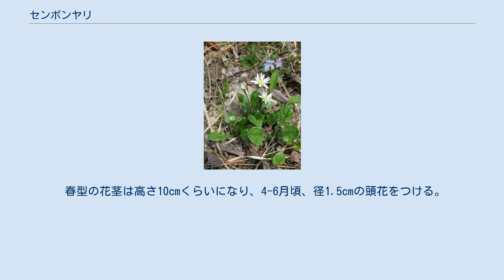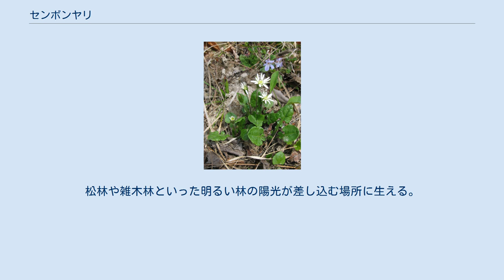センボンヤリ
センボンヤリ（千本槍、学名：Leibnitzia anandria ）は、キク科センボンヤリ属の多年草。
頭花は春型と秋型の2型ある。
別名、ムラサキタンポポ。
 根出葉がロゼット状に発達し、葉の形は倒卵状長楕円形で頭大羽裂状に中裂する。
葉の裏はくも毛が密生する。
 春型の花茎は高さ10cmくらいになり、4-6月頃、径1.5cmの頭花をつける。
春型の頭花には、縁1列に舌状花がつき、中央には筒状花がつく。
筒状花はめしべとおしべを備える両性花で､舌状花はめしべだけが機能する雌花である。
花の色は白から赤紫で、ムラサキタンポポの別名はこの春花に由来する。
 秋型の花茎は高さ30-60cmになって林立し、小さいながら千本槍の様相を見せる。
花茎には線形の小葉が多数つく。
秋型の頭花は、自家受粉する閉鎖花で筒状花のみからなる。
総苞は筒状で長さ15mm程度。
果実は痩果となり長さ6mm、冠毛は褐色になり、長さは11mmになる。
春と秋では、秋の花のほうが花の数、種子の数ともに多い。
 多年草のセンボンヤリは、毎年地上の茎と葉を枯らし、地下茎と根で越冬するが、根の部分を毎年新しく更新する。
具体的には、春に古い根の上、葉の下から新しい根を伸ばし、夏から秋まで上下に重なる新旧の根が働く。
冬になって茎と葉が枯れるときに古い根は枯れ、春に生えた根が冬越しする。
新しい根は、地面に根を張ってから収縮することで土の中におさまる。
 日本では、北海道、本州、四国、九州に、日本国外では、南千島、サハリン、シベリア、朝鮮半島、中国大陸に分布する。
松林や雑木林といった明るい林の陽光が差し込む場所に生える。
山地や丘陵などに自生する。